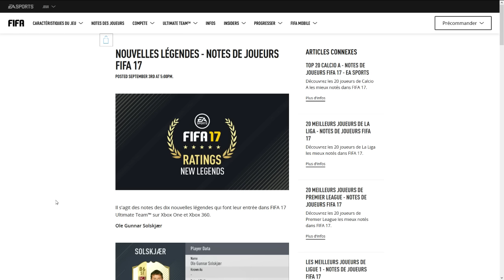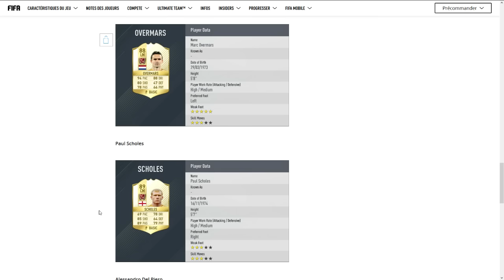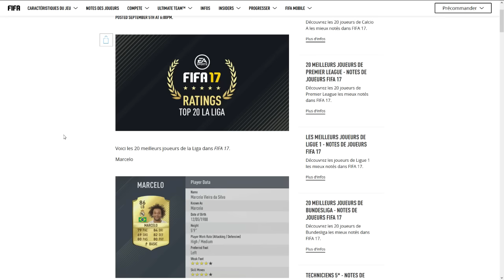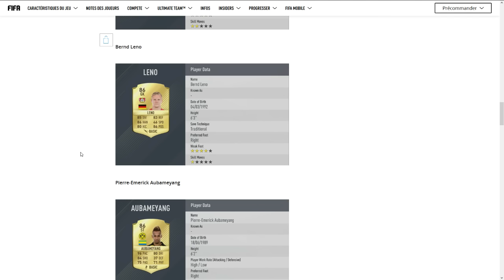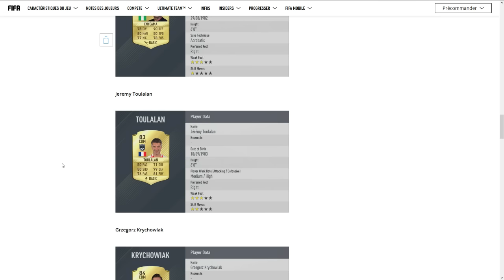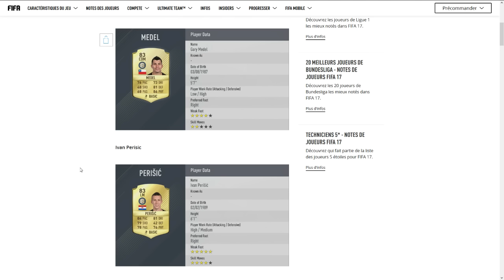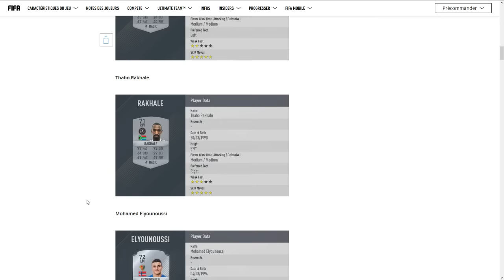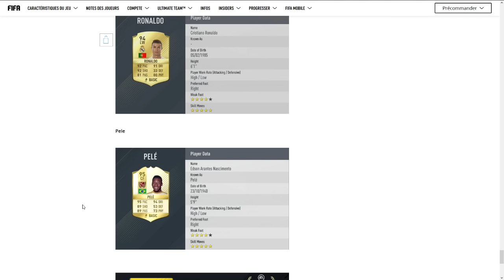FIFA17 - AVALANCHE DE NOUVELLES STATS !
5% de réductions avec le code : fatmat10

Vidéo sur FIFA17 avec beaucoup beaucoup de nouvelles stats